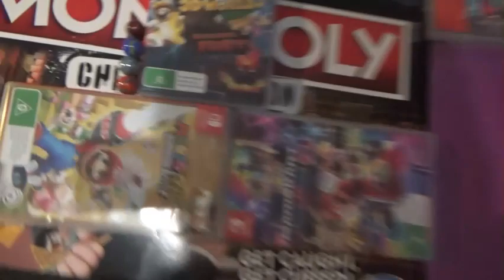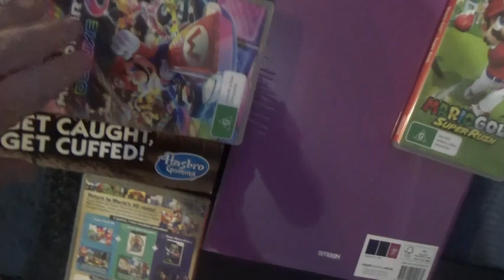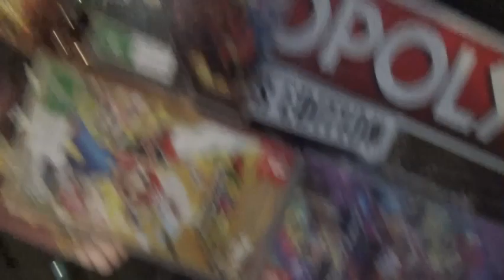Last Marble Standings S7 - Event 3 - Hurdles - Dyls Marble Runs